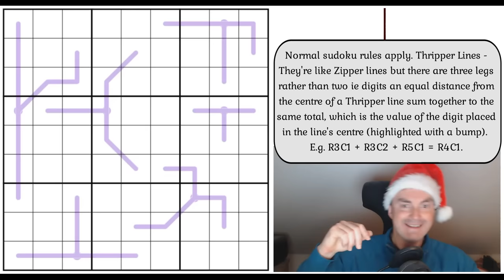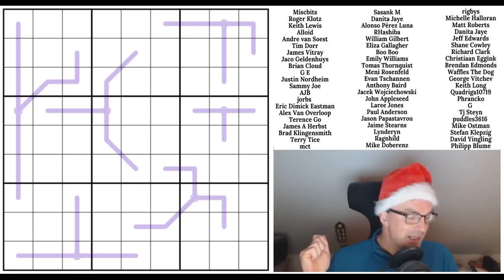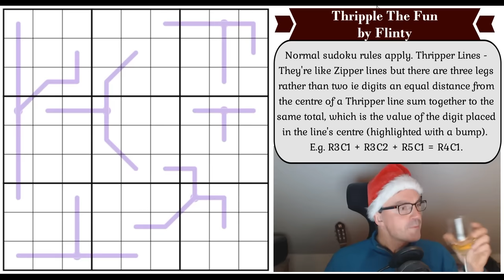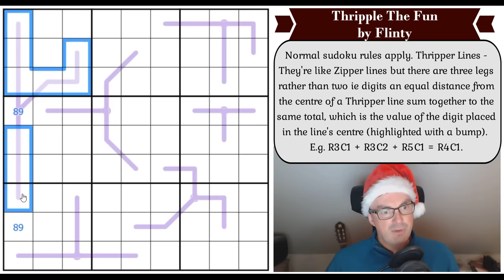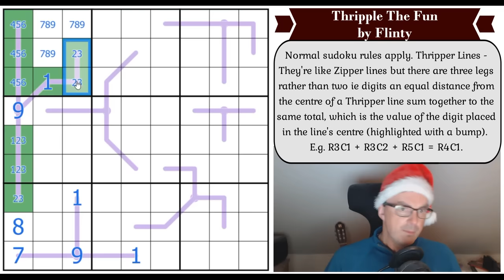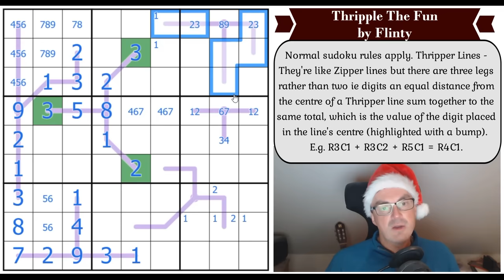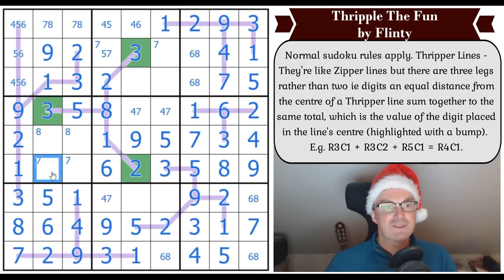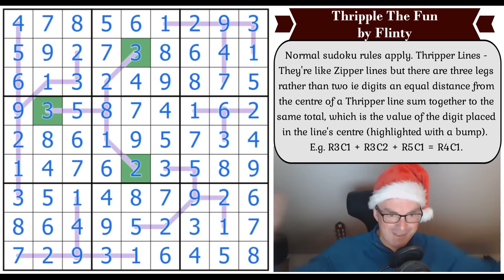A Drunken Monkey Tries To Solve A Sudoku!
*** TODAY'S PUZZLE ***
It's Christmas Eve and Simon has been on the sherry... well the Sauternes to be precise...  He tackles a wonderful spin on Zipper Lines called Thripple The Fun by Flinty, whilst enjoying a tipple or two in the process.

Rules:
Normal sudoku rules apply. Thripper Lines - They're like Zipper lines but there are three legs rather than two ie digits an equal distance from the centre of a Thripper line sum together to the same total, which is the value of the digit placed in the line's centre (highlighted with a bump). E.g. R3C1 + R3C2 + R5C1 = R4C1.

*** OUR DECEMBER COMPETITION & SIMON'S BONUS SOLVES ***
100 4x4 Snackdoku pack from the Skunkworks was released on 1 December as our monthly reward. Simon has recorded his solves of all 100 puzzles!

Also there is Simon's solve of Broken Secrets by TotallyNormalCat - a very different beast (ie seriously hard).

There's also Mark's latest battle with The Times' Club Monthly Special cryptic crossword.

*** KICKSTARTER - DELIVERED TODAY 24 December 2023 ***
Our Kickstarter has finished and we're busy creating the finished novella/puzzle collection for you.  We expect this to be delivered on Christmas Eve:

60 original puzzles by Clover, Bill Murphy and Philip Newman!!  Earn party hats and dinosaurs with these brand new puzzles!

0:00 Theme music & Puzzle Intro
1:45 A Sip Of Sauternes
2:04 The 100 Sudoku Challenge: Simon's video solves
2:32 Kickstarter: Delivery expected NOW!
2:45 Happy Birthdays
6:05 Rules
7:25 Start of Solve: Let's Get Cracking

Box 102
56 Gloucester Road
London
SW7 4UB